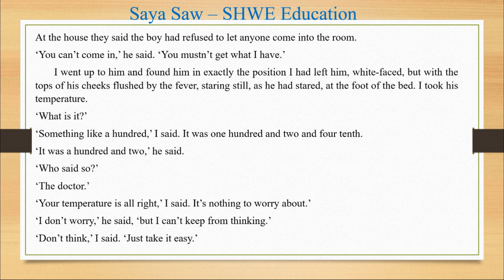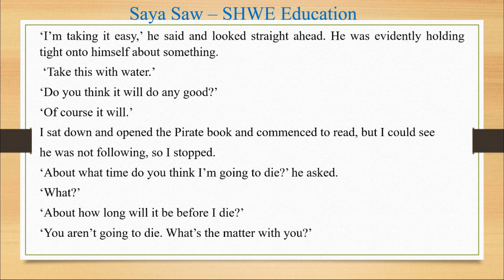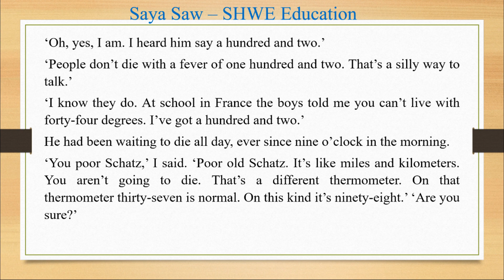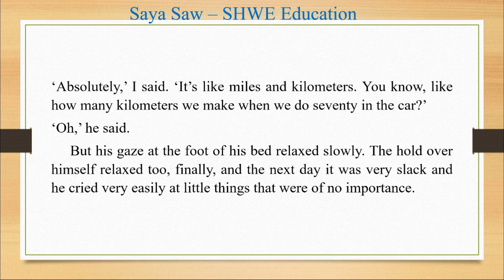A Day's Wait by ERNEST HEMINGWAY ( Part 2)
UNIT 11
A DAY’S WAIT
By ERNEST HEMINGWAY

At the house they said the boy had refused to let anyone come into the room.
‘You can’t come in,’ he said. ‘You mustn’t get what I have.’
I went up to him and found him in exactly the position I had left him, white-
faced, but with the tops of his cheeks flushed by the fever, staring still, as he
had stared, at the foot of the bed. I took his temperature.
‘Something like a hundred,’ I said. It was one hundred and two and four tenth.
‘It was a hundred and two,’ he said.
‘Who said so?’
‘The doctor.’
‘Your temperature is all right,’ I said. It’s nothing to worry about.’
‘I don’t worry,’ he said, ‘but I can’t keep from thinking.’
‘Don’t think,’ I said. ‘Just take it easy.’
‘I’m taking it easy,’ he said and looked straight ahead. He was evidently holding
tight onto himself about something.
‘Take this with water.’
‘Do you think it will do any good?’
‘Of course it will.’
I sat down and opened the Pirate book and commenced to read, but I could see
he was not following, so I stopped.
‘About what time do you think I’m going to die?’ he asked.
‘What?’
‘About how long will it be before I die?’
‘You aren’t going to die. What’s the matter with you?’
Oh, yes, I am. I heard him say a hundred and two.’
‘People don’t die with a fever of one hundred and two. That’s a silly way to talk.’
‘I know they do. At school in France the boys told me you can’t live with forty-
four degrees. I’ve got a hundred and two.’
He had been waiting to die all day, ever since nine o’clock in the morning.
‘You poor Schatz,’ I said. ‘Poor old Schatz. It’s like miles and kilometers. You
aren’t going to die. That’s a different thermometer. On that thermometer thirty-
seven is normal. On this kind it’s ninety-eight.’
‘Absolutely,’ I said. ‘It’s like miles and kilometers. You know, like how
many kilometers we make when we do seventy in the car?’
‘Oh,’ he said. But his gaze at the foot of his bed relaxed slowly. The hold over
himself relaxed too, finally, and the next day it was very slack and he cried
very easily at little things that were of no importance.